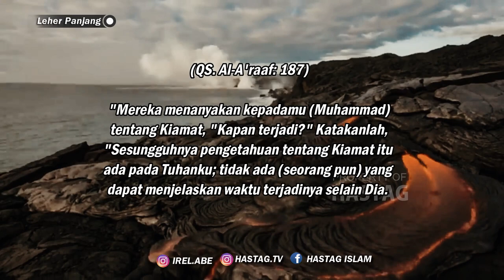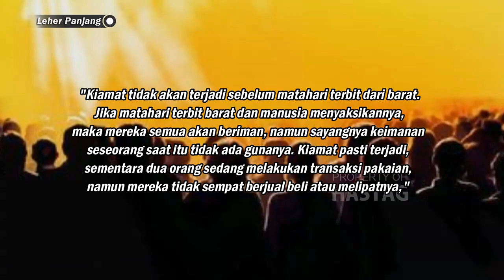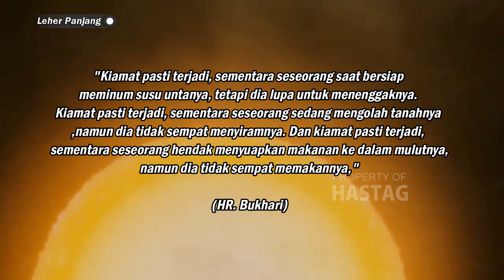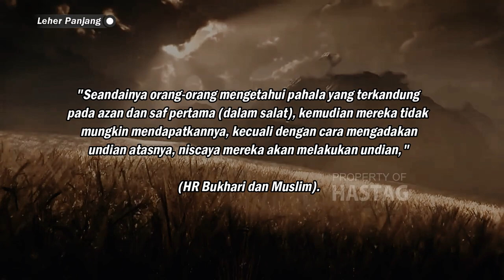Golongan inilah yang akan di bangkitkan di PADANG MAHSYAR dengan leher paling panjang